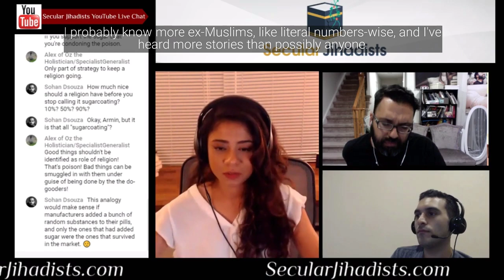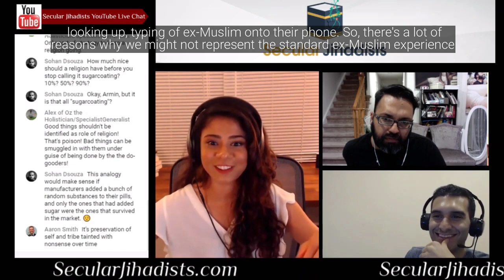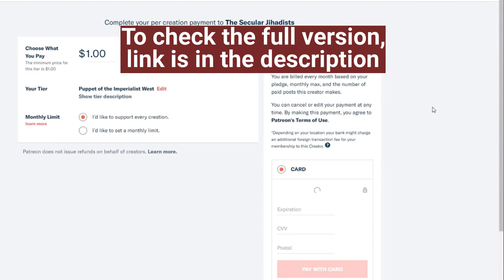What is the standard ex-Muslim experience?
Sara Haider, co-founder and Executive Director of Ex-Muslims of North America, talks about the reasons why her organization might not represent the standard ex-Muslim experience.
Fresh off her appearance on HBO's Real Time With Bill Maher, the wonderful Sarah Haider returns to the podcast. Sarah is the co-founder and Executive Director of Ex-Muslims of North America, and is now launching her new project, When Rights and Religions Collide. Check it out.